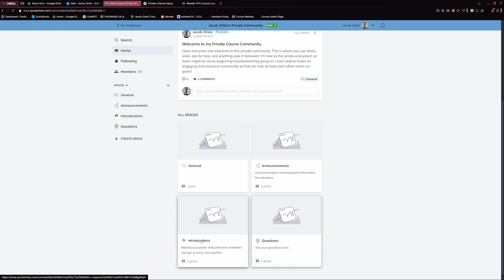How to make Green Screen VFX Using Blender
Take your VFX to the next level with this Green Screen VFX workflow!

Hello everyone! Are you tired of struggling with green screen VFX? Well no more. I'm developing a full course to teach you everything you need to know. This course is my largest yet with more content than my last 3 courses combined. We're going to learn everything about camera tracking, multi-pass CGI, and green screen compositing in order to take your VFX to the next level in 2025. If you're interested and want to learn more about the course, check out the link down below and make sure to get notified when it launches.

😍Check out the Course (First 100 students get 30% with code "gs30" Don't miss out!)

(PLAY OUTER WILDS!)